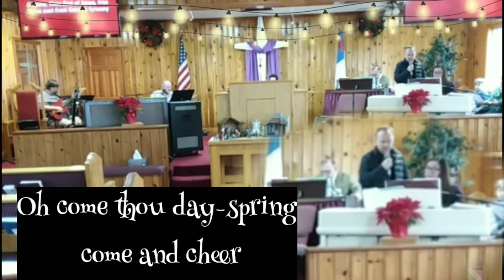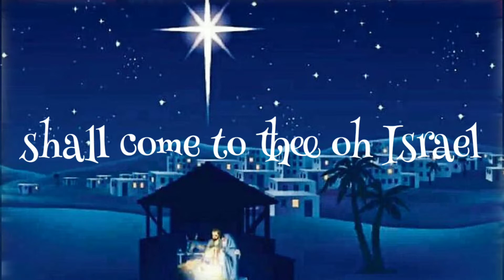O Come, O Come Emmanuel cover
Teena and Chris were wanting to upload this song before Christmas  🎄🎄🎄🎄🎄
Lyrics

Until the son of god appears

Rejoice rejoice
Emmanuel shall come to thee oh israel

Oh come thou day-spring come and cheer

Oh come desire of nations bind
In one the hearts of all mankind
Bid thou our sad divisions cease
And be thyself our king of peace

Rejoice rejoice
Emmanuel has come
Rejoice rejoice
Emmanuel has come

Rejoice rejoice
Emmanuel has come
He has come
He has come

He's coming towards us now
He always will

no copyright
cover song
sounds nothing like David Crowders' version